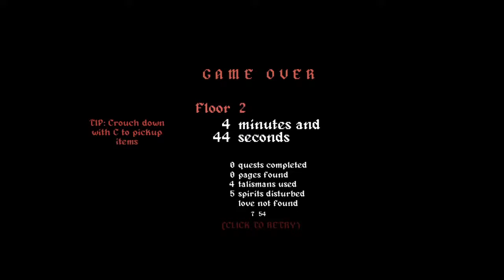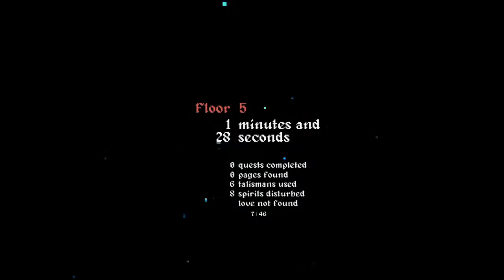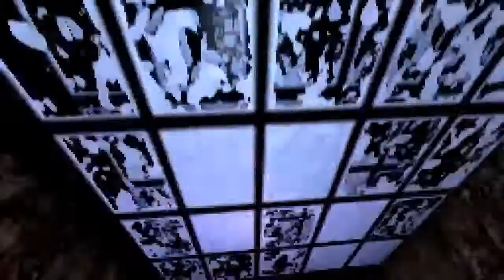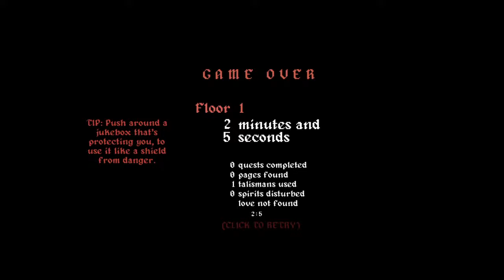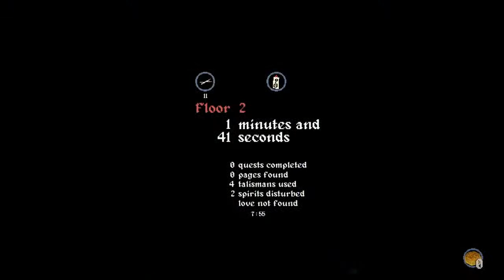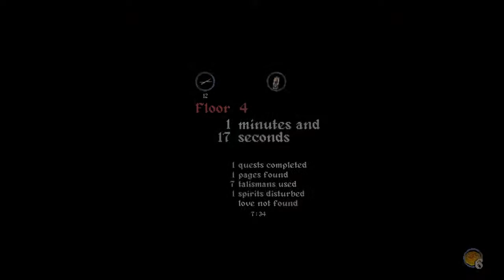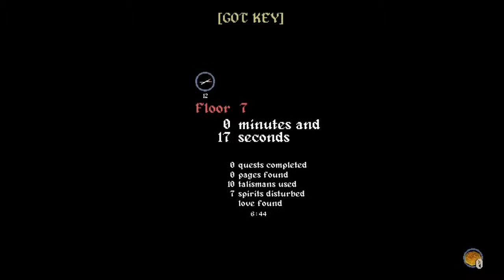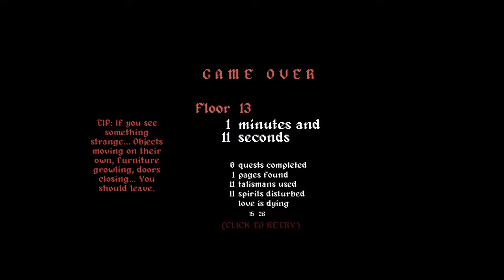ToruTaru 0.7.3.0 - Major Update Stream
Livestream for the following update:

TORUTARU BETA
0.7.3.0 Coin Farmer Overhaul
MAJOR UPDATE
Summary
Been a while since I've posted to the default branch. Thanks for your patience while I took my time developing a health system on the experimental branch, adding tons of new features, et cetera. This past week I took a week off at my job, and hammered out a ton of new features and bugfixes. Very excited to show you the work that's been done. This update is going to the default branch as an official update.

COINS
Blessed fountains - drop a coin into it to gain a passive buff, which spawns more useful items in random places (talismans) over time. At the end of the buff, coins are spawned in a random place. This buff stacks, so dropping many coins in will produce many talismans spawning on levels. Lasts a few minutes.
Standing in blessed fountains heals the player, up past max HP to 6++ HP.
Cursed fountains - drop a coin into it to gain a passive debuff, which spawns drifting spirits (idle, nuisance spirits) in random places over time. At the end of the buff, a black angered spawn cloud is spawned in a random place. This buff stacks, so dropping many coins in will produce a chaotic swarm of spirits spawning all over the level. Lasts a few minutes.
Standing in cursed fountains causes the player to hallucinate, similar to the effects experienced when the player is at 1HP.
Jukebox - insert a coin into it and music will play, and the jukebox will dance around. Within a radius (shown by purple particles) spirits will not come close to the jukebox while music is playing. When song is over, the buff is disabled until another coin is inserted.
Small chance that jukebox plays cursed music, which spawns drifting spirits (idle, nuisance spirits) and calls them to the jukebox. Music will appear backwards and downpitched.

TALISMANS
Dispel talisman no longer wipes the whole floor. Instead, it produces a bubble (about 15 feet radius), and anything within the bubble is dispelled.
Changed beacon talisman behavior to make it trap spirits better.
Protection talisman secondary ability now pushes physics objects around.

HEALTH
Player now starts with 6HP as max HP.
Using the heart talisman, or by standing in a blessed fountain, player can heal past 6HP for a total of 8HP. (6+ and 6++ HP)
Health meter graphics changed.
Health meter buffs and debuffs changed.

FLOORS
New floor type "Grandpa's Wooden House" which features 111 unique wall decorations
"Hedgemaze" floor type now spawns with 1 of 3 daytimes - day, night, or redsky.
All floors now have "Large Furniture" objects, which are either bookshelves or cabinets. Cabinets can be opened by walking up to them. They contain either talismans or coins.
"Hedgemaze" and "Villa" floor types can spawn fountains. Rare in Hedgemaze floor type, VERY rare in Villa floor type.
Floor generation has been slightly altered for better generation.
New room types can spawn in "Villa" floor type.
Many small "clutter" physics props removed or changed, including the fishbone and food container. New props have been added, like randomly sized books and others. Colors changed on remaining props.
All floors which can spawn Large Furniture objects have a small chance to spawn a Jukebox.

MISC
2 new "alone" songs added, played on dulcimer.
Over 30 new "death tips" written, bringing the total death tips to 51.
6 new character models with unique voices added. (Although I haven't seen them spawn yet so I don't know if they work yet)
Backspace key can now be used, in addition to the ~ key, to "study" talisman effects. (I did this because someone on Steam complained that they have no ~ key. I still can't program user-rebinds, sorry, bad programmer, everything's hardcoded, I'm stupid, I know)

BUG FIXES
4k resolution no longer has glitched dialog boxes or cut off screen effects
Probably more stuff